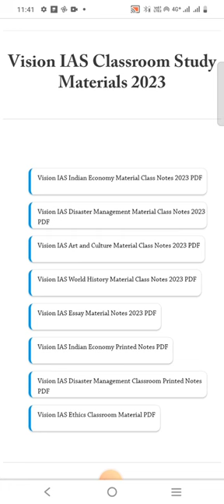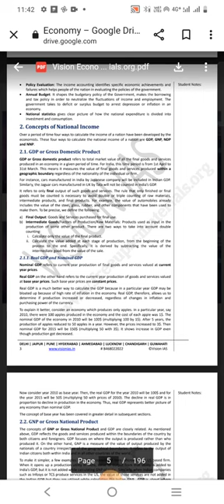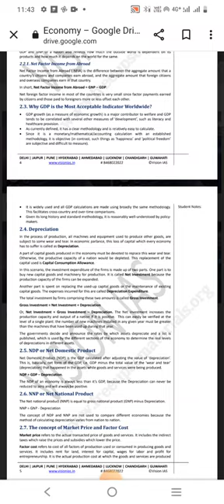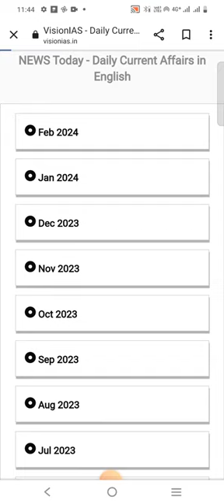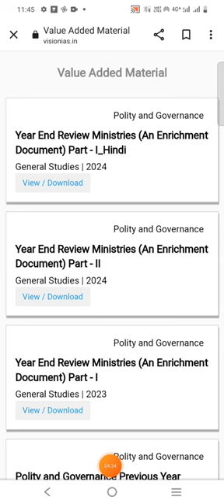how to downlode upsc civils class room notes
in this video I explained about how to downlode class room notes of upsc